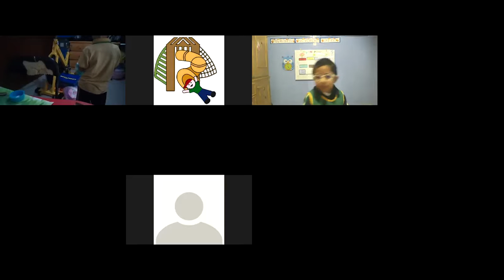Los osos panda Preescolar 3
Conocimiento del medio ambiente de los animales de la
pradera
• Construir información en colectivo.
• Comprensión lectora
• Atención sostenida

Cada niño mencionará que ha
investigado sobre los osos pandas
¿Dónde vive? Que comen? ¿Como
nacen? ¿Cuántas crías tienen?
¿Cómo se alimentan? ¿Por qué están
en peligro de extinción? etc.
Elaboraremos el ecosistema del oso
panda pintando nuestra cartulina con
acuarelas y formando los bambús con
tiras de tubo de papel higiénico.
Dejaremos el centro de su cartulina
libre de bambús.